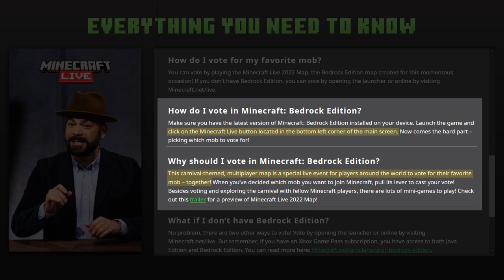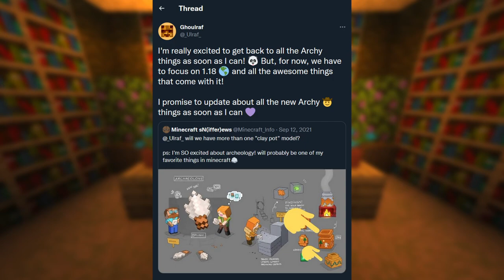Is Minecraft 1.20 The Archeological Update? (Minecraft Live 2022)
✔️ Minecraft Live for 2022 is right around the corner where Minecraft 1.20 is going to be revealed, and as always Mojang has provided us with 3 new mobs for us to vote for, and whichever one wins gets added to Minecraft 1.20!

In this video I cover some new stuff about Minecraft Live 2022, the new mobs that we can vote for as well as my theory of what this update is going to be focusing on!